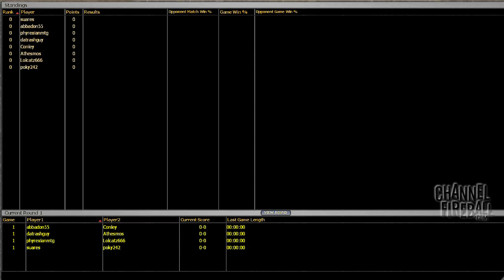Channel Conley - Holiday Cube Draft #2 (Match 1, Game 2)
Dive into a powered Cube with Conley Woods as he takes on another Magic Online Cube draft!